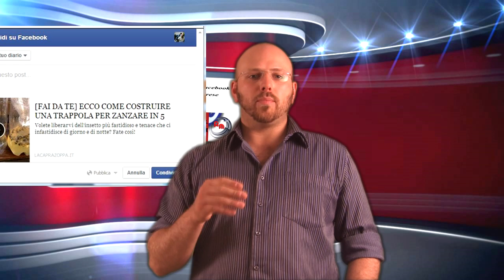Tutorial "Come Guardare i Video senza Condividere Pubblicamente"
Risolvi il Problema di dover Obbligatoriamente Condividere i Video Pubblicamente per Visualizzarli.